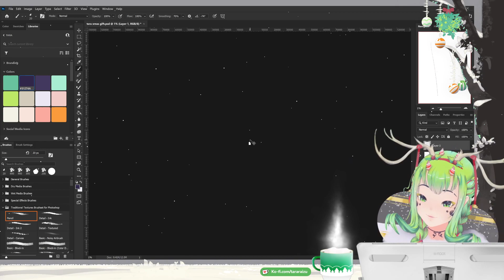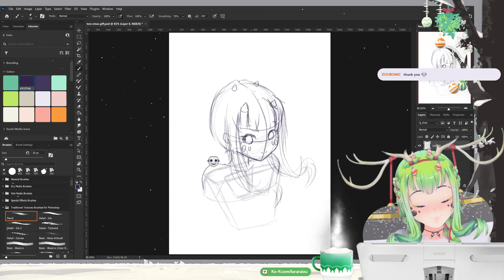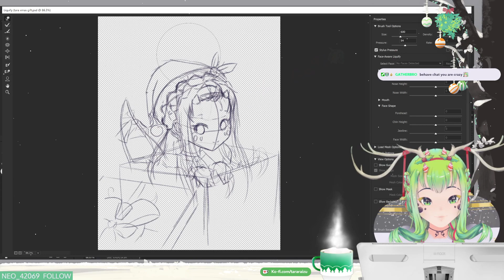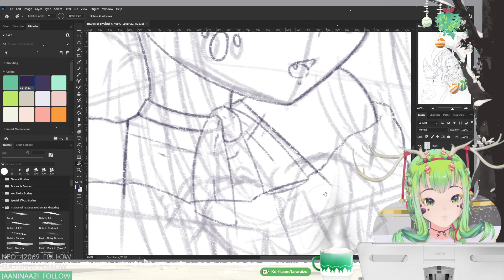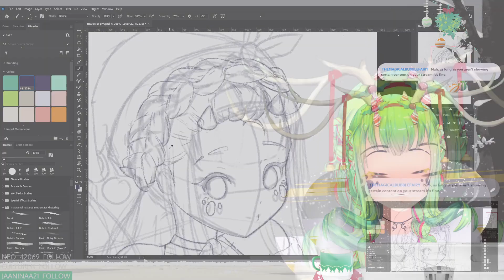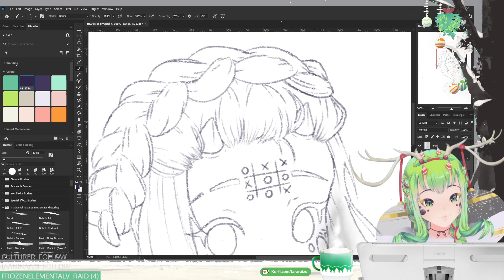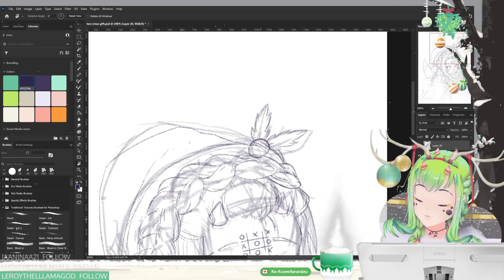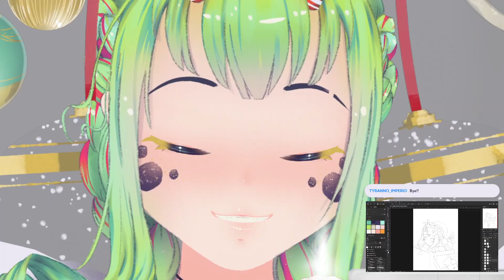[VOD] Drawing my Christmas Card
Enjoy this full, unedited VOD!

CREDITS
∙• Art, Graphics, Model & Rigging - Me